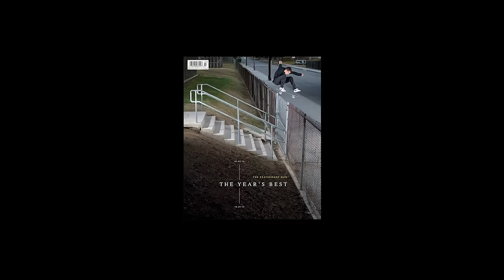Phillip Elizalde - The Livin' Video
It takes a few minutes to figure out whether Phillip Elizalde is regular or goofy in Ryan Perea's independent video, "LIVIN." You'll need to watch his part twice to appreciate how ambidextrous he is.

"LIVIN" features skating by Jonathan Yanez, Sergio Santos, Johnny Sevillano, Abbas Glass, Phillip Elizalde, Koki Kasai, Brent Strittmater, and Anthony Vega.